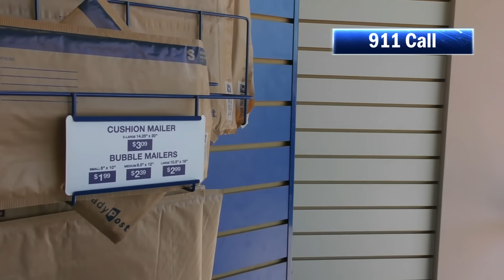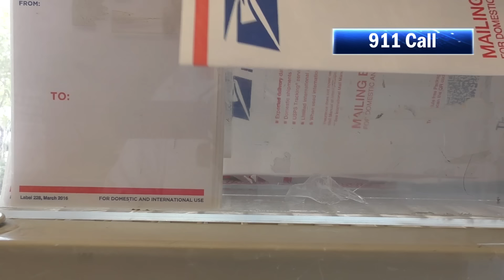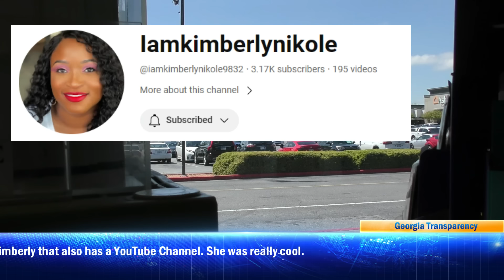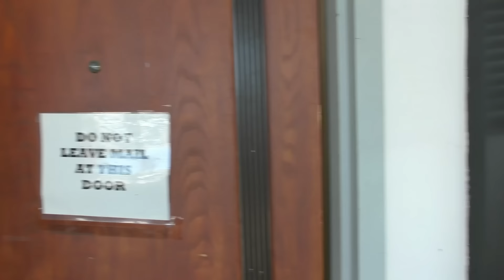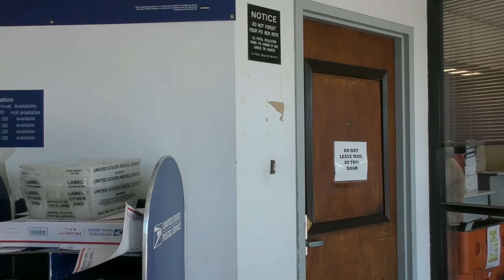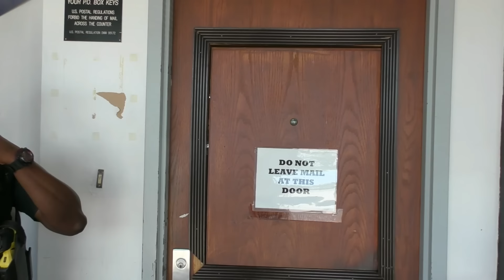Criminally Trespassed | Feelings Supersede Law | Cobb County Police Georgia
Police were called to the Post Office located at 840 Ernest Barret Parkway, Ste 572. Postal employee stated that she was irritated because I was recording in the Post Office. According to Poster 7 and Department of Homeland Security memo, it is perfectly legal to record inside the public areas of a Post Office.
A Post Office being a part of the federal government even when leased through a third-party corporation.
I briefly spoke with the property manager, and she was informed that I was inside recording people’s private transactions. However, this being untrue and appeared no investigation was completed by the Cobb County Police, they just criminally trespassed me from the property. I do not believe that a contract between the Post Office and a private company transforms the Post Office into a private organization.
When is law enforcement going to learn that you can’t make someone leave just because it is irritating to another. I could not find it anywhere in the U.S. Constitution or the Constitution of Georgia where it doesn’t apply because someone feels a certain way.

Cobb County Police
545 Fairground St SE UNIT 101